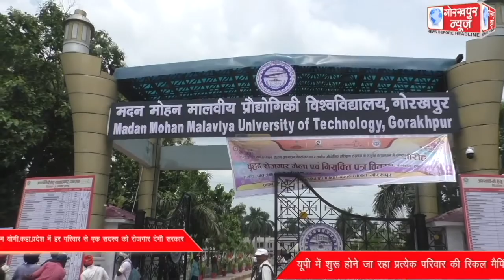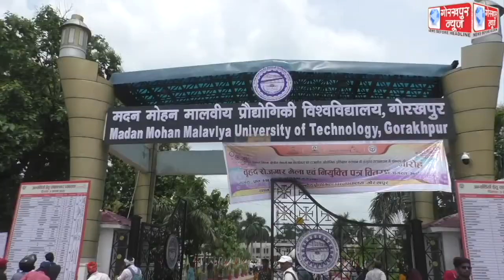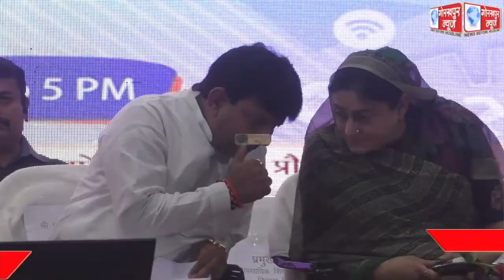वृहद रोजगार मेला एवं सेवायोजित प्रशिक्षणार्थियों के नियुक्ति पत्र वितरण समारोह में मुख्यमंत्री योगी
वृहद रोजगार मेला एवं सेवायोजित प्रशिक्षणार्थियों के नियुक्ति पत्र वितरण समारोह में मुख्यमंत्री योगी आदित्यनाथ ने कहा,प्रदेश में हर परिवार से एक सदस्य को रोजगार देगी सरकार, यूपी में शुरू होने जा रहा है प्रत्येक परिवार की स्किल मैपिंग का अभियान,रोजगार से वंचित नहीं रहेगा प्रदेश का एक भी परिवार